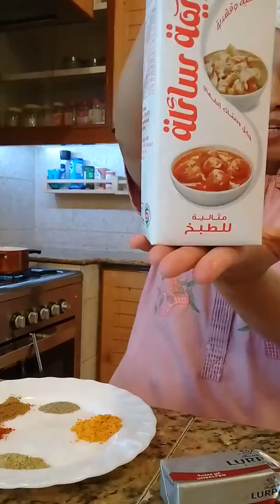BUTTER PRAWN/SHRIMP2019 (MARISA VERSION)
how to cook butter shrimp
easy cooking shrimp butter
ofw life in kuwait
bisaya galuto ug butter shrimp